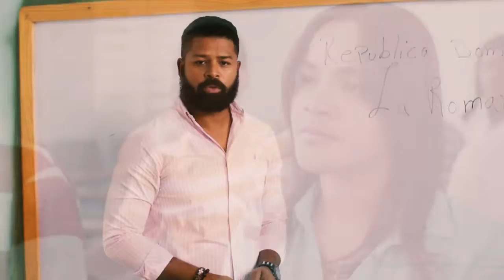Campaña política de José Reyes La romana (ESTUDIANTES)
Una producción de Cesar Pérez para la campaña política de José Reyes La romana